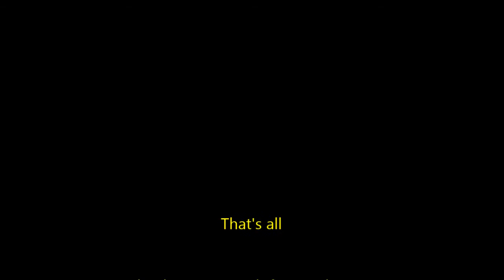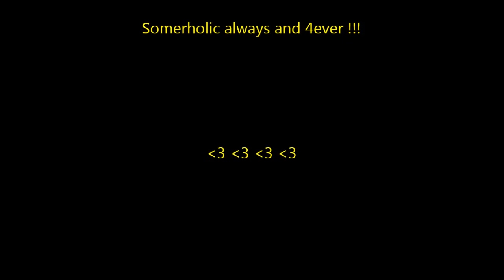Ian Somerhalder Bloopers (TVD)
Here are Ian Somerhalder's Bloopers from the Vamppire Diaries (seasons 1 , 2 , 3 , 4 , 5 and 6 ) . I LOVE u guys ...